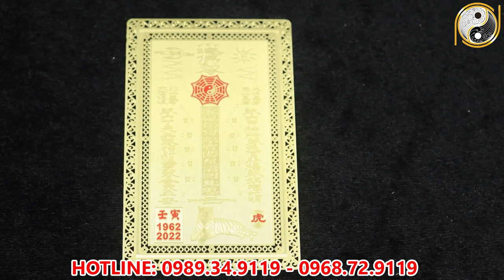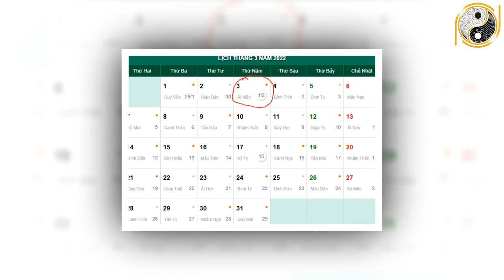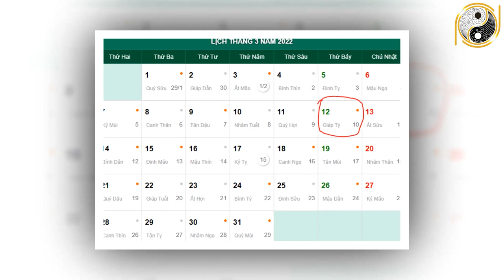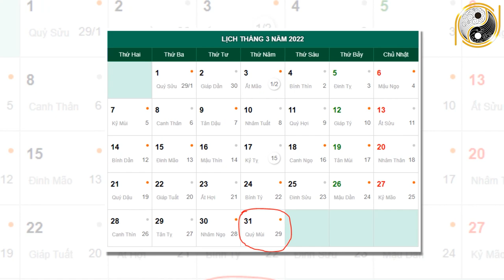Tử Vi Tháng 3 Âm Lịch Tuổi Ngọ May Mắn, Giàu Có Hút Cạn Lộc Trời Giàu Sang Tiền Chất Đầy Nhà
01. Linh phù giải hạn
02. Hồ lô hóa giải Ngũ Hoàng
03. Mai Hoa Phú Quý
04. Gương bát quái tinh cầu
05. Kim bài thái tuế 2023
06. Vòng tam hợp Dần Ngọ Tuất
07. Vòng tam hợp Thân Tý Thìn
08. Vòng tam hợp Hợi Mão Mùi
09. Vòng Tam Hợp Tỵ Dậu Sửu
10. Bát bảo tâm kinh
11. Minh Quang pháp bảo cầu
12. Minh Quang pháp bảo lục giác
13. Tỳ Hưu Lộc Tài (Đồng)
14. Tỳ Hưu Khai Vận ( Bạch Ngọc)
15. Bách Niên Tụ Tài ( tụ tài lộc)
16. Song long ngọc ấn ( ấn thăng quan)
17. Kim bài ngũ Lộ Thần Tài
18. Hồ lô bình an ( treo xe)
19. Móc khóa văn xương
20. Ống bút văn xương gỗ đào
21. Bút văn xương gỗ đào
22. Bút văn xương gỗ đào nhỏ
23. Hoa mai kim tiền ( mạ vàng )
24. Các vật phẩm phong thủy khác Tử Vi Tháng 3 Âm Lịch Tuổi Ngọ May Mắn, Giàu Có Hút Cạn Lộc Trời Giàu Sang Tiền Chất Đầy Nhà